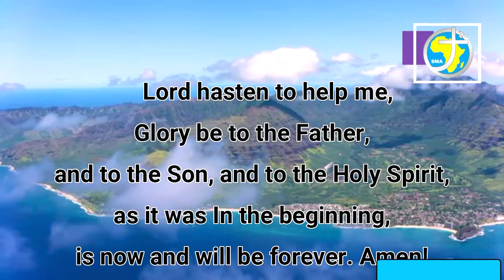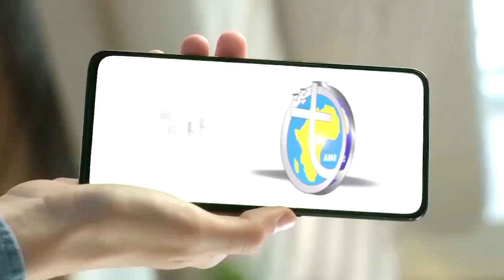DAILY MEDITATION- , DAILY MEDITATION- , THURSDAY 17st AUGUST 2023